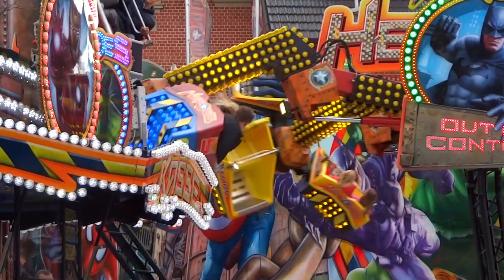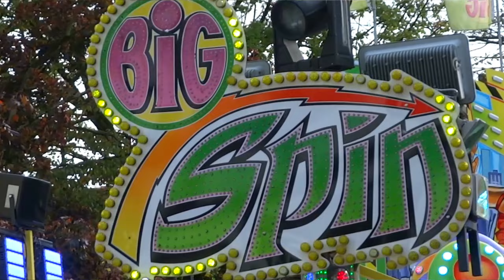Herbstwoche 2022 (Teaser) ► Rückblick 2019 │MGX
Dieses Video dient der Einleitung zur Herbstwoche 2022 in Lippstadt. Es wird ein Rückblick erzeugt, indem Videomaterial aus dem Vorjahr (2019) gezeigt wird. Vom 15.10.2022 bis zum 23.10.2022 findet Westfalens traditionsreiche Innenstadtkirmes statt. Die Bearbeitung des Videos sowie die Aufnahmen erfolgten durch MultiGamesXXL. ▬▬▬▬▬▬▬▬▬▬▬▬▬▬▬▬▬▬▬▬▬▬▬▬▬▬▬▬▬▬▬▬▬▬▬▬▬